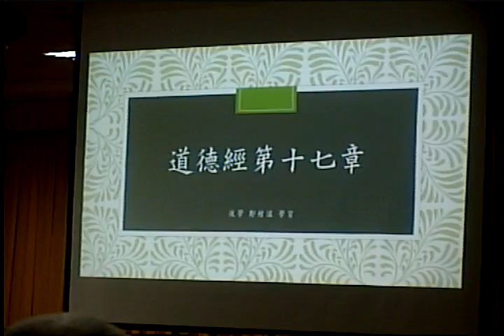Video 20190915 141954道德經班講師講解第十七章(閩南語版)01